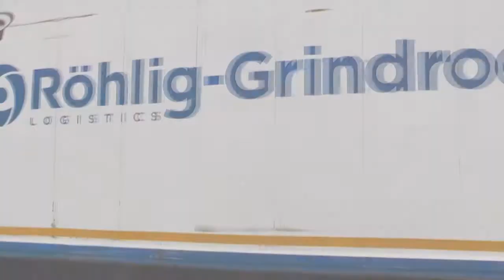Freight Forwarding and Logistics service provider | Röhlig-Grindrod Logistics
With over a century worth of experience, you can rely on Röhlig-Grindrod Logistics to transport your valuable cargo.